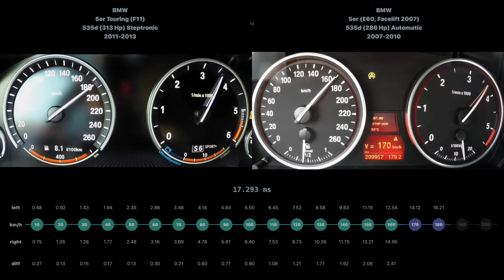[0-200] BMW 5er Touring 535d 2011-2013 vs BMW 5er 535d 2007-2010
BMW 5er Touring (F11) 535d (313 Hp) Steptronic 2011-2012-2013 vs BMW 5er (E60, Facelift 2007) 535d (286 Hp) Automatic 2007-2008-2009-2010